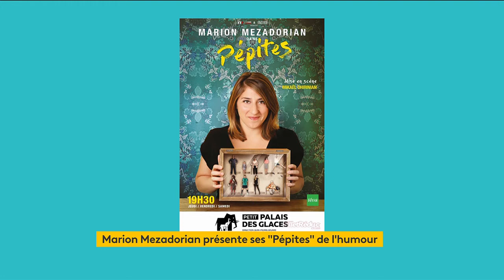Marion Mezadorian invitée de la matinale de France Info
Retrouvez la sur scène du jeudi au samedi à 19h30 au Palais des Glaces à Paris, et en tournée :